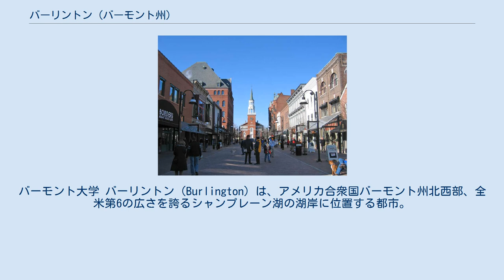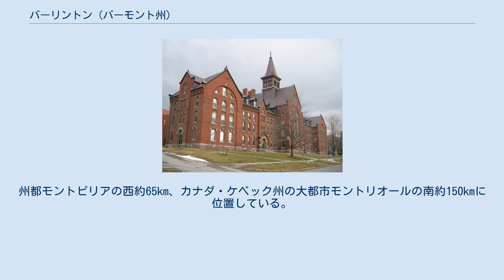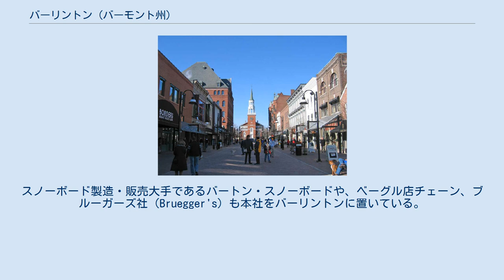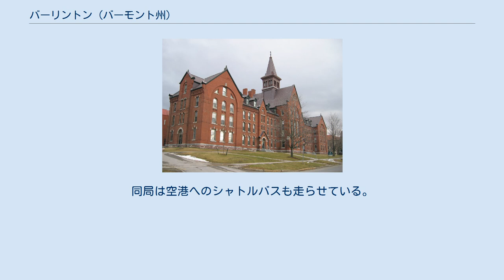バーリントン (バーモント州)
チッテンデン郡_(バーモント州)
バーモント大学 バーリントン（Burlington）は、アメリカ合衆国バーモント州北西部、全米第6の広さを誇るシャンプレーン湖の湖岸に位置する都市。
同州の最大都市である。
市域人口は2000年の国勢調査で38,889人に過ぎないが、都市圏人口は同年の国勢調査で198,889人、2003年推計では203,503人を数える。
これはバーモント州全体の人口の約1/3にあたる。
チッテンデン郡の郡庁所在地である。
 バーリントンはバーモント大学の所在地である。
バーモント大学は1791年創立の伝統ある中規模州立大学で、カリフォルニア大学バークレー校やヴァージニア大学などと共にパブリック・アイビー（Public Ivy）と称される名門である。
特に農学や生命科学の分野で有名である。
このほかにもバーリントンには数校の大学がキャンパスを構え、市は学生の多い、活気のある大学都市である。
 また、バーリントンは、日本での知名度はあまり高くないが、観光都市としての性格も持っている。
夏には湖に面した避暑地として、冬は州内のストウやニューヨーク州レークプラシッドなど有名スキーリゾートへの拠点として賑わう。
 チャーチ・ストリート バーリントンのダウンタウンはシャンプレーン湖を見下ろす丘の上に形成されている。
市のメインストリートはチャーチ・ストリートである。
特にその中心となるマーケット・プレイスは各種ショップやレストランが集中し、地元住民・学生・旅行客で賑わう。
バーリントン市庁舎もマーケット・プレイス沿いに立地している。
また、夜にはロック・ヒップホップ・ジャズや各種電子音楽のライブ演奏が至るところで行われている。
 丘のさらに上の方、ダウンタウンの東側にはバーモント大学のキャンパスが広がる。
 バーモント大学のキャンパス付近やシャンプレーン湖畔をはじめ、ダウンタウンの至る通りには自転車道が整備されている。
シャンプレーン湖畔はかつては廃工場や古倉庫が建ち並び、廃墟に近い状態であったが、1990年代に公園・遊歩道・各種レクリエーション施設を建設して整備され、現在では対岸のアディロンダック山地の山々を望む憩いの場になっている。
夏にはシャンプレーン湖でヨットを楽しむ人も多い。
 この地に入植が始まったのは1770年代にアレン兄弟がウィノースキー川の滝線に砦を建設した頃からである。
独立戦争後にこの地は整備され、農業が起こった。
1787年に初めて町会が開催され、1791年にはバーモント大学がバーモント農業大学として創立された。
1812年頃にはカナダ産木材の輸入港として栄え、人口2,000人を数えた。
1812年のイギリスとの戦争においては、バーリントンは陸軍の集合地や野戦病院としての役割を果たした。
 1823年にはハドソン川とシャンプレーン湖を結ぶシャンプレーン湖運河が完成し、バーリントンはニューヨークとモントリオールを結ぶこの水上交通路上の重要な港湾都市になった。
1830年代に入ると、バーリントンは急成長を始めた。
1849年にラトランド・アンド・バーリントン鉄道が、1862年に中央バーモント鉄道が開通すると、ニューイングランドやケベック州各地へ牛乳を売ることができるようになり、バーリントン一帯は酪農の中心地となった。
1864年には町の北部が市制を施行し、バーリントンはバーモント州初の市に昇格した。
このとき町の南部はサウス・バーリントン町（現在は市）になった。
1885年には市内に路面電車の営業運転が始まった。
路面電車の営業は1929年まで続いた。
 バーリントンは、 北緯44度28分0秒 西経73度9分0秒 / 北緯44.46667度 西経73.15000度 / 44.46667; -73.15000に位置している。
州都モントピリアの西約65km、カナダ・ケベック州の大都市モントリオールの南約150kmに位置している。
 アメリカ合衆国統計局によると、バーリントン市は総面積40.1 km2 (15.5 mi2) である。
 バーリントンの気候はカナダのそれに近く、冷涼な夏と寒さの厳しい冬に特徴付けられる。
霜の降りない夏の期間は4ヶ月ほどである。
一方、冬は氷点下の日が3ヶ月...